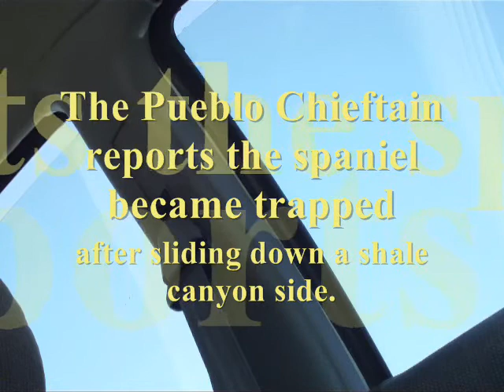doc.wmv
ripped from the headlines
it is what it is
really?